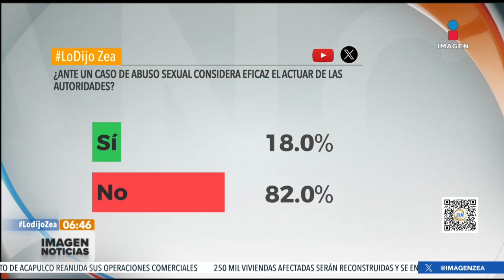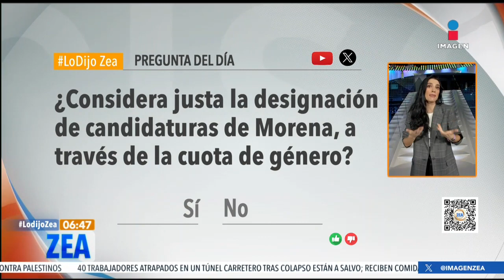Pregunta del día: Designación de candidaturas de Morena | Noticias con Francisco Zea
LoDijoZea ¿Considera justa la designación de candidaturas de Morena, a través de la cuota de género?